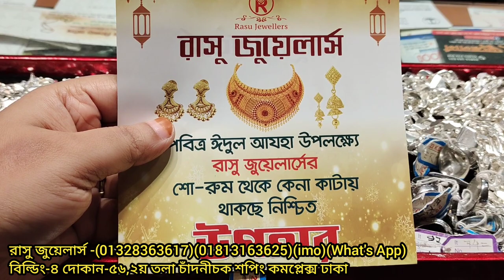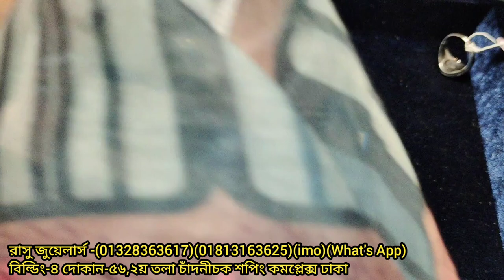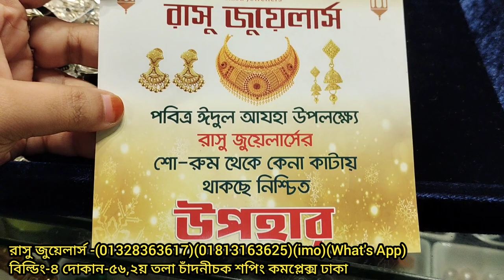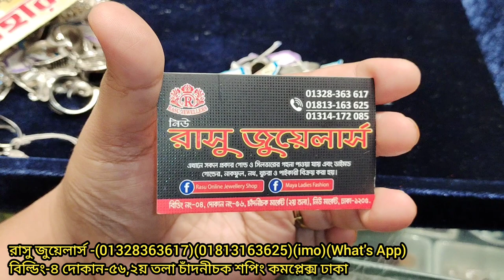রুপার তৈরী ছেলেদের চেইন, ব্রেসলেট,আংটি কালেকশন/Silver Bracelet for men with Price & Weight